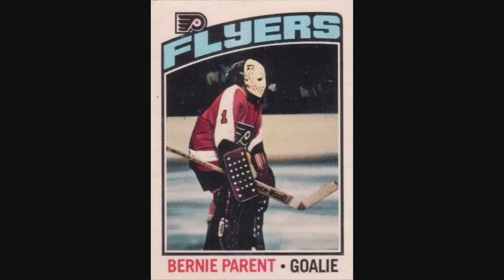Bernie Parent tribute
a philadelphia Flyers legand